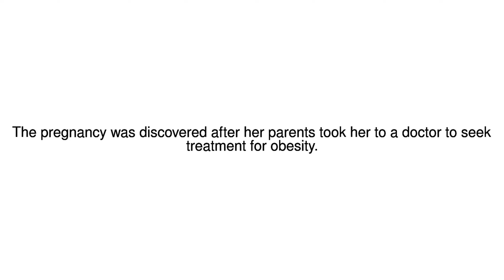News Update India rape victim, 13, seeks court approval for abortion 28/08/17